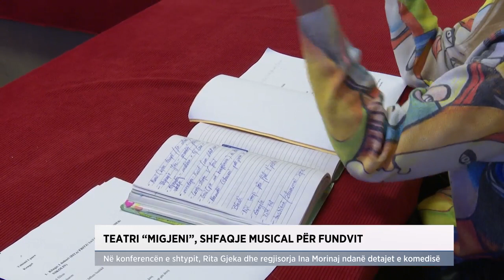Teatri "Migjeni", shfaqje musical për fundvit